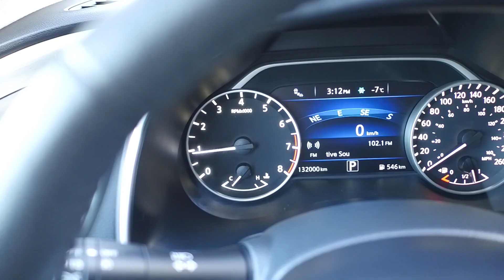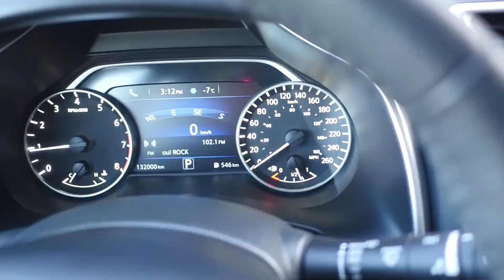2015 Nissan Murano SL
All-Wheel Drive

Interior Features:

Leather Seats
Panoramic Moonroof
Premium Bose 11 Speaker Audio System
8-Way Power Drivers Seat with Power Adjustable Lumbar Support
6-Way Power Passenger Seat
Memory Seat Settings For Drivers Seat and Outside Mirrors
Power Windows with Front One Touch Up and Down Feature
Power Mirrors
Power Locks
Nissan Intelligent Key with Push Button Start
Air Conditioning

Exterior Features:

LED Headlamps
LED Taillights
Fog Lamps
Remote Start
Remote Keyless Entry
UV-Reducing Privacy Glass
Nissan Intelligent Keyless Access
Silver Roof Rails with Cross Bars
Chrome Door Handles
Signal Light Integrated Mirrors
18" Alloy Wheels

Drivers Assistance:

Around View Monitoring
Rear Cross Traffic Alert (CTA) with Moving Object Detection (MOD)
Navigation
Driver Attention Alert
Universal Garage Door Opener
Cruise Control

Performance Features:

3.5L - 6 Cylinder Engine
260hp/ 240lb-ft Torque
Automatic Transmission

222680